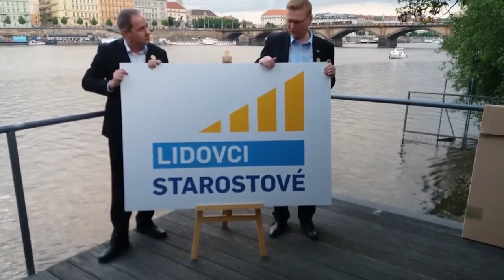Volby 2017 incoming....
Tuto středu :)